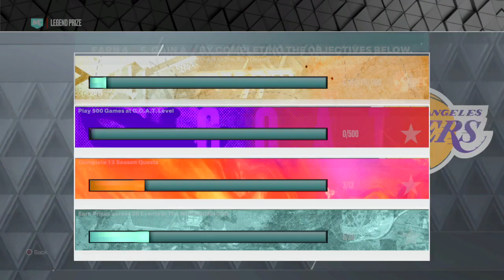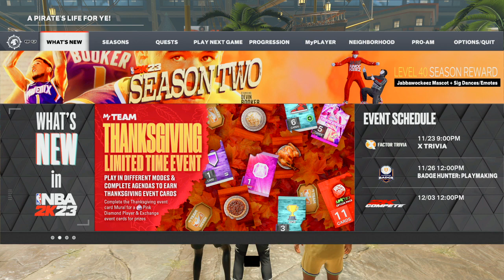NBA 2K23 park wit random and 1 v 1